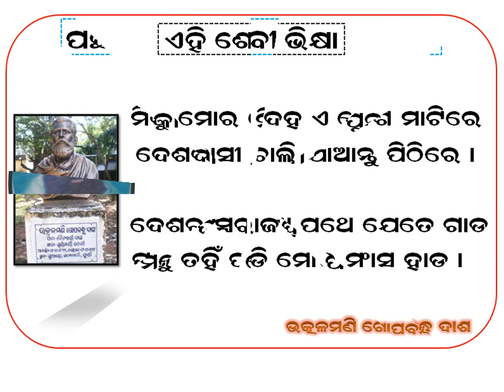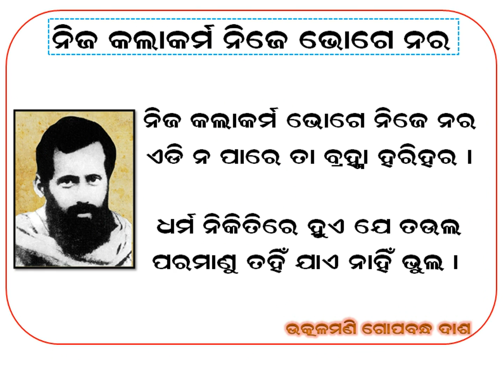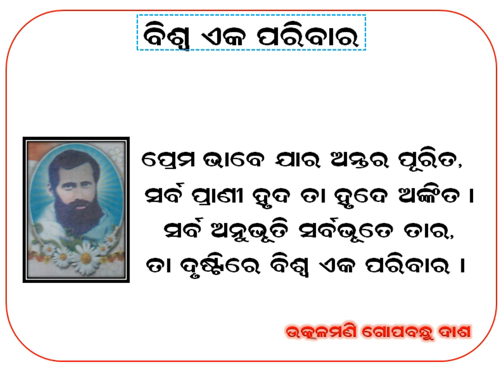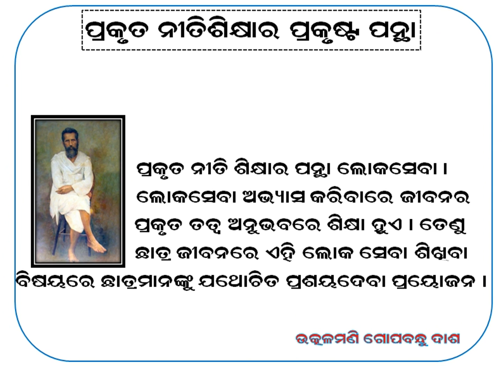Top 12 Quotes of Gopabandhu Das in Odia || Gopabandhu Das Poem in Odia || ଉତ୍କଳ ମଣିଙ୍କ ଅମୃତ ବାଣୀ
Top 12 Quotes of Gopabandhu Das in Odia
Gopabandhu Das Poem in Odia